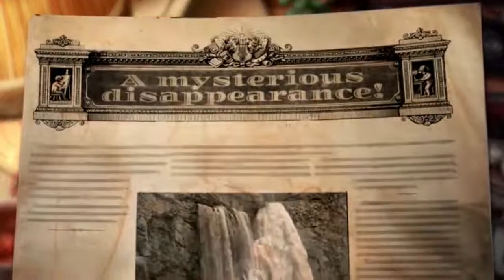Ms. Holmes: The Monster of the Baskervilles